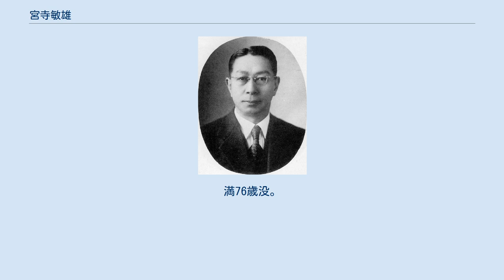宮寺敏雄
宮寺敏雄 宮寺 敏雄（みやでら としお、1892年（明治25年）3月31日 - 1968年（昭和43年）8月1日）は、昭和時代に活動した日本の実業家。
大同電力取締役、揖斐川電気工業（現・イビデン）社長などを務めた。
静岡県出身。
 宮寺敏雄は1892年（明治25年）3月31日、宮寺昇作の次男として生まれた。
出身は静岡県沼津市。
沼津中学校を経て慶應義塾大学理財科に進み、1915年（大正4年）卒業。
親戚に銀行家が多かったため周囲から三井銀行への就職を勧められたがこれを断り、日本陶器に入るため名古屋市へ赴く。
しかし同社への入社が叶わなかったため、福澤桃介に面会して彼が経営する電力会社名古屋電灯株式会社に入社することとなった。
 名古屋電灯では営業課員として勤務する。
1918年から翌年にかけては日本陶器の電化工事の担当となり、同社技師で後に日本碍子社長となる江副孫右衛門と知り合う。
また福澤の発案で名古屋電灯と大阪の大阪電灯、福岡の九州電灯鉄道の3社で社員交換を行った際には、宮寺が名古屋電灯から大阪電灯へと派遣された。
 1921年（大正10年）2月に福澤桃介を社長として大同電力株式会社が発足したのに伴い名古屋電灯から同社へと転ずる。
初め営業課次長に就き、後に営業課長に昇進した。
また1925年（大正14年）8月、大同電力が営む大阪府下の堺市・岸和田市などにおける一般供給事業が傍系会社大阪電力株式会社として独立すると、設立に際して宮寺は取締役兼支配人に選出された。
以降同社の事業の拡張に努め、専務の木村森蔵が1933年（昭和8年）に死去してからは支配人のまま木村の後任となり経営にあたった。
1934年（昭和9年）11月末に同社が大同電力に吸収されるまで取締役兼支配人に在任している。
 1934年12月大同電力取締役に選出。
最終的に同社では取締役兼営業部長を務めた。
しかし大同電力は、電力国家管理政策の実現により国策電力会社日本発送電の設立が決定すると、会社の解散と日本発送電へ資産負債の移譲を決定。
解散に伴い1939年（昭和14年）3月30日付で宮寺は大同電力取締役を退任した。
 大同電力から退いた後はしばらく浪人生活を送るが、東邦電力社長の松永安左エ門に声をかけられ、同社系列の電力会社揖斐川電気を紹介される。
1939年6月、宮寺は同社の専務取締役に就任した。
宮寺の専務就任翌年の1940年（昭和15年）、揖斐川電気は揖斐川電気工業株式会社に社名を変更している（その後1982年に再度社名を変更し現社名のイビデン株式会社となった）。
 1942年（昭和17年）4月、揖斐川電気工業にも電力国家管理政策が及び、一部の設備を日本発送電および中部配電に出資して創業以来の電気供給事業から撤退、兼業であった電気化学工業に経営の主体を置くこととなった。
また親会社東邦電力の解散に伴う役員の大幅異動が同年6月にあり、東邦電力出身の社長久留島政治は退任、宮寺が専務から社長に昇格して後任となった。
以降、太平洋戦争戦時下・戦後復興期において同社の社長を務める。
 戦後はカーバイド・肥料を中心とする経営からの脱却を志向し、カーバイド誘導品としてメラミン製造事業に手を着ける。
揖斐川電気工業はカーバイド誘導工業への進出を1949年（昭和24年）に決定し、数年間の研究の末1954年（昭和29年）10月にメラミン製品の製造を開始した。
また宮寺の発案により同社は電気式トンネル炉の建設に着手、親交のあった江副孫右衛門から1か月間の指導を受けてこれを完成させた。
トンネル炉は映画館の映写機に映写光源として用いられる炭素アーク灯向けの炭素棒（カーボン）を製造するためで、1949年に完成し業界の注目を集めた。
後に同社の映写機用炭素棒は全国シェアの4 - 5割を握るに至り、1958年（昭和33年）には製造工程の機械化に対し大河内記念生産賞が贈られた。
このトンネル炉の建設は、同社の真価をはじめて世に問う出来事であったと評される。
 1962年（昭和37年）5月、同じく大同電力出身の副社長須崎潔に社長職を譲って会長に就任する。
会長となり第一線を退いてからは名鉄百貨店取締役なども務めた。
なお社長在任中の1954年から2年間岐阜県公安委員会委員、次いで1956年（昭和31年）から2年間岐阜県教育委員会委員を務め、岐阜県の公安・教育行政にも携わり、後に藍綬褒章を受章している。...